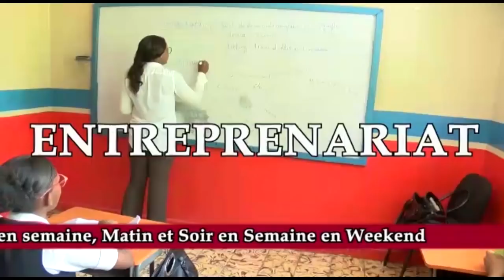Serie-LANMOU LEKOL-PART 13 **VOSTFR**